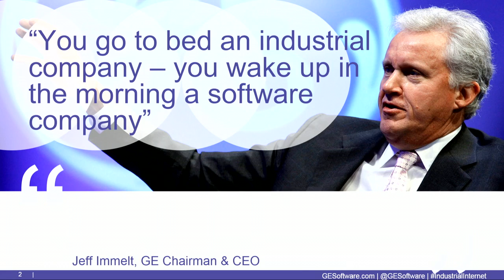Bosch ConnectedWorld 2015: Data Eats the World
The exploding availability of data in many different formats and our ability to handle and analyze ever larger volumes of data at speed are changing the way humans interact with machines, the environment, and each other. In his presentation, Dr. Bungart explores what happens when minds and machines meet at the cutting edge of science and technology.